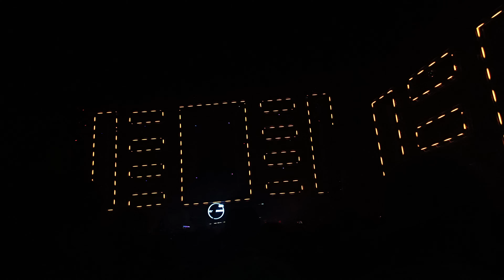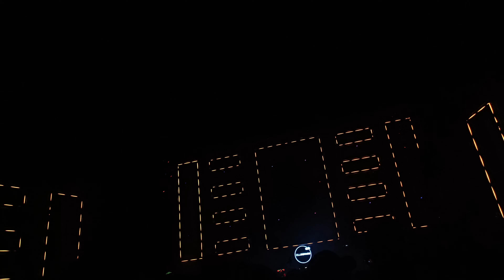HOT SINCE 82 @EDC MÉXICO 2024 [NEON GARDEN] CLUB SPACE MIAMI PRESENTA.